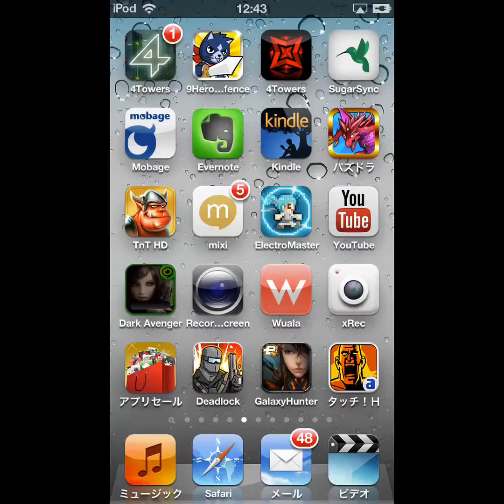Galaxy Hunter Freya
エイリアンゾーンより面白いかと思えばそうでもない。
アレの方が爽快感はあった。ガンバ。